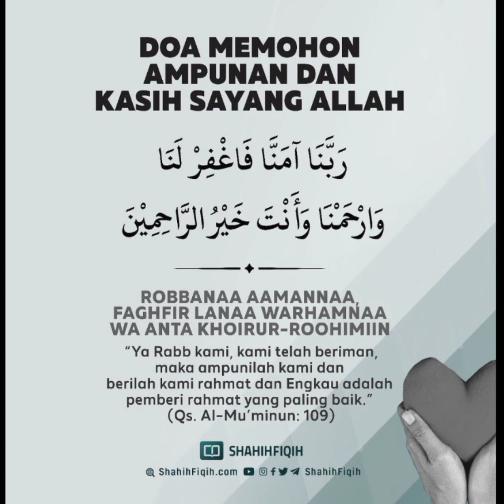Doa Memohon Ampunan dan Kasih Sayang Allah